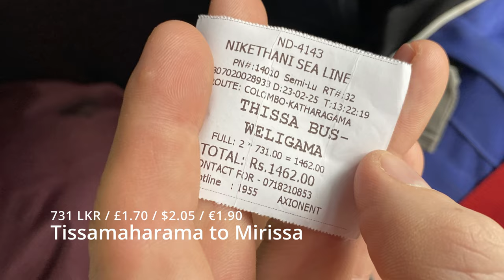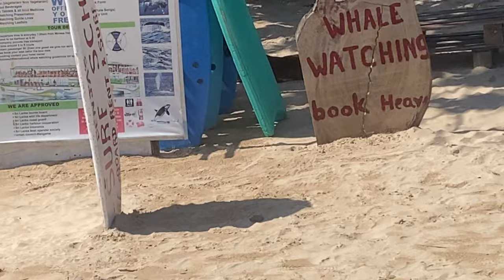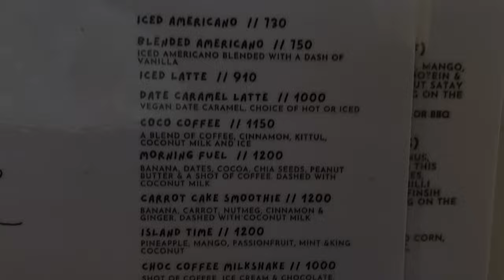We Hitchhike to Mirissa Beach & Find the BEST Food in Sri Lanka 🇱🇰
Join us on an unforgettable budget adventure as we hitchhike from Yala to the stunning beaches of Mirissa, Sri Lanka!  In this travel guide, we dive into our first impressions of Mirissa, revealing hidden gems and the best spots to satisfy your taste buds. From mouth-watering local cuisine to must-avoid eateries, we've got you covered with all the insider tips!

Discover the true cost of traveling in Mirissa with detailed insights on accommodation, food, and exciting excursions. Whether you're planning your next trip or just dreaming of paradise, our comprehensive guide includes maps and everything you need to know to make the most of your visit.